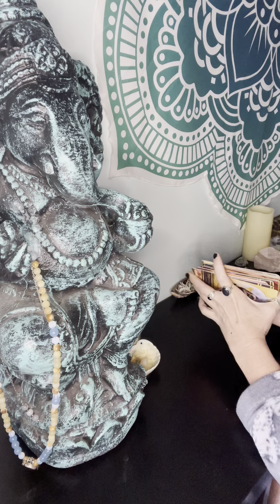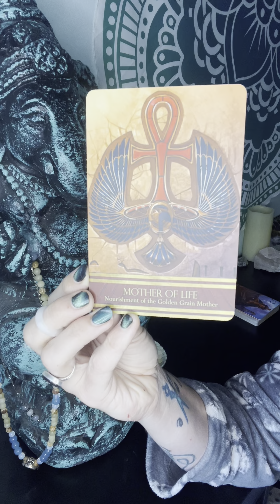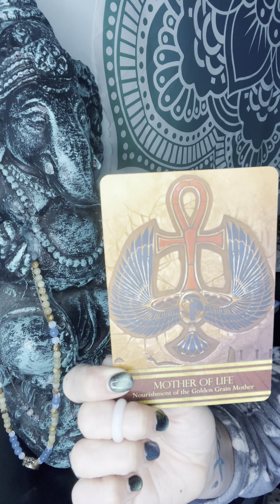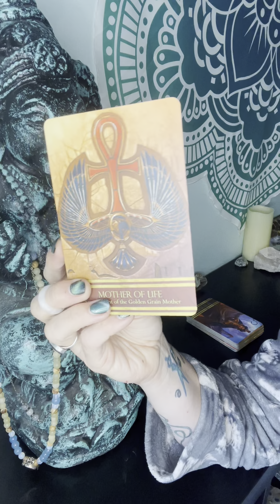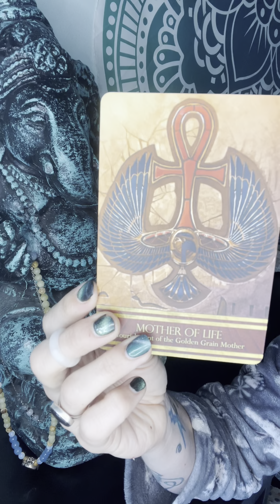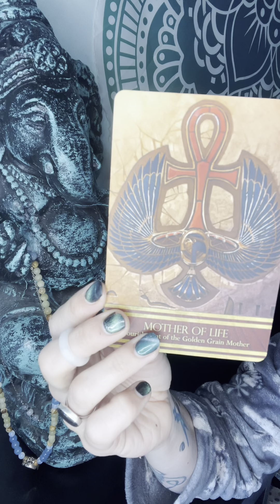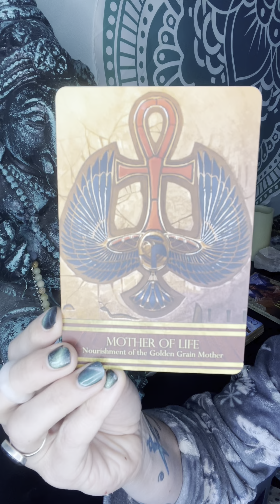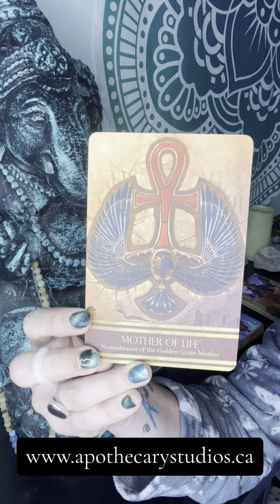Sitting with Isis Oracle of the Day